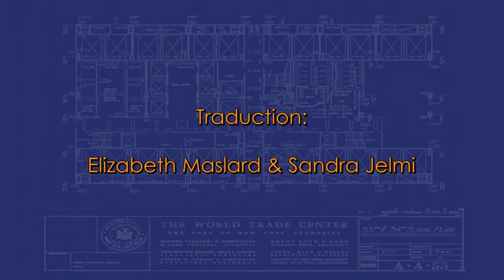Les Experts se prononcent - Interview avec Scott Grainger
Interview exclusif de AE911Truth!
Scott Grainger - Ingénieur en protection incendie
Cet interview met en lumière l'un des experts internationaux du documentaire choc à venir de AE911Truth intitulé « Preuves d'explosifs le 11 septembre - Les experts se prononcent »

Voici un lien qui vous permettra de visionner d'autres vidéos de AE911Truth en français :

Assurez-vous de visiter la section française du site AE911Truth ainsi que la page française de AE911Truth sur Facebook

Scott Grainger - French